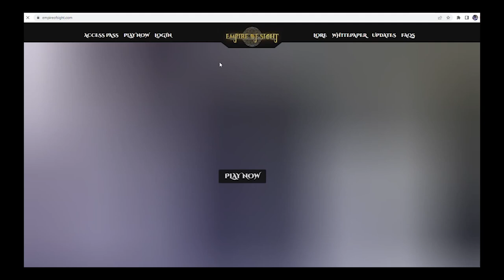Empire of Sight Prototype Trailer - Worlds First MultiChain MMORPG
Trailer for EOS the worlds first MMORPG built on multichain technology, collect NFTs, level up, join a guild, craft, and adventure. No mint to earn just good old fashioned gaming brought to Web3. This takes the best of Blockchain Technology  including Ethereum, Polygon, Avax, and more to integrate Web2 gaming values into the Web3 space.
Empire of Sight is the first Blockchain MMORPG to take Web2 and bring its core gamer values into the Web3 space, No minting, No Token on release and only focus thats there is to develop a real core gaming community of players who actually enjoy playing games.